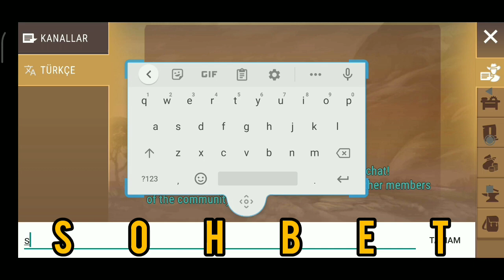New Uptade 0.17.5... Westland Survival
Merhaba arkadaşlar kanalıma hoşgeldiniz Bugün sizlerle birlikte Westland Survival oyununa devam ediyoruz
 Oyun veya video ile ilgili görüşlerinizi yazabilirsiniz.